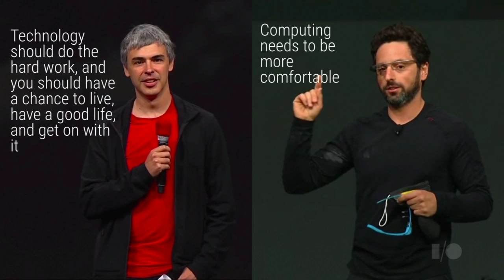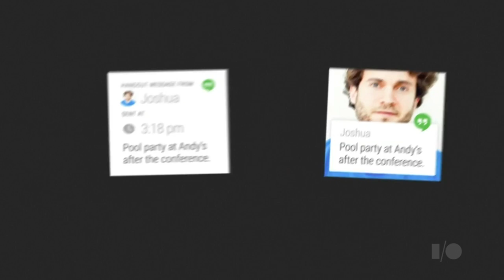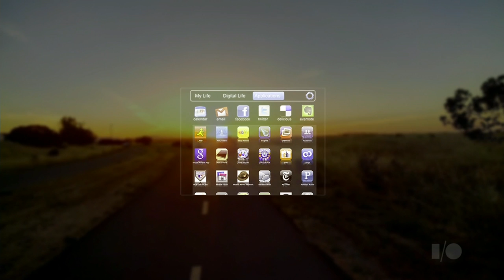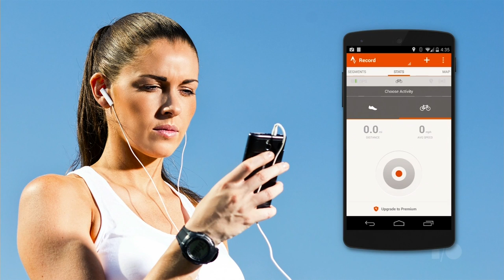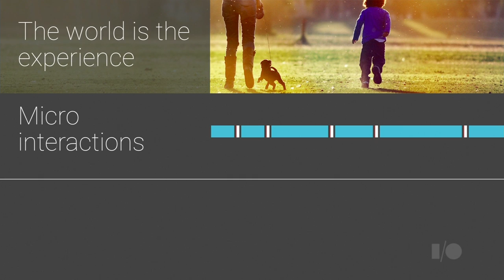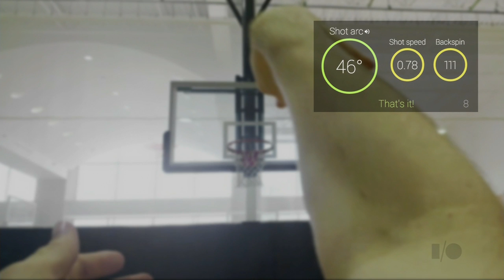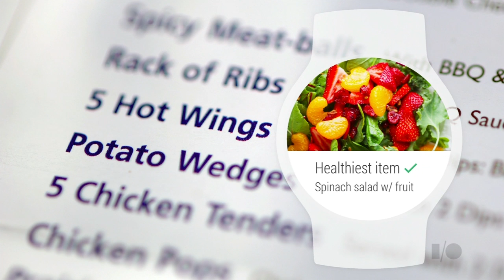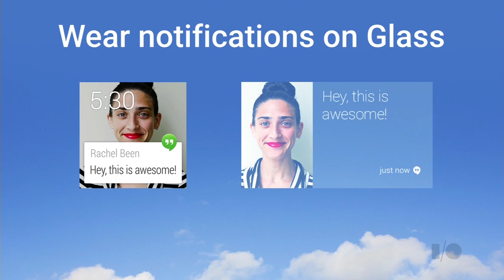Google I/O 2014 - Designing for wearables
Speaker(s):
Alex Faaborg, Bob Ryskamp, Emmet Connolly, Hayes Raffle

Description:
Wearable technology requires new design approaches. We'll share our design process for Android Wear and Glass, and tips for developers and designers working in this emerging space.